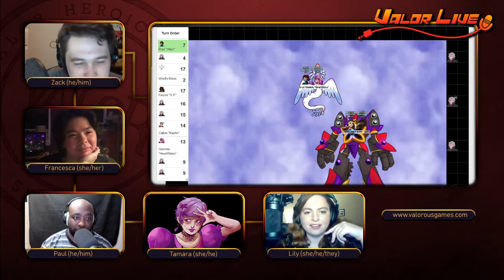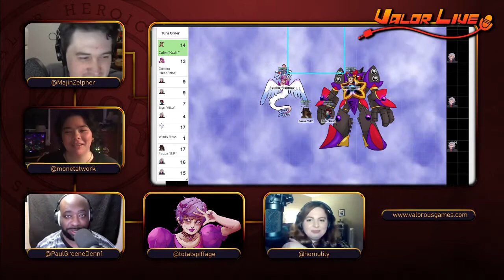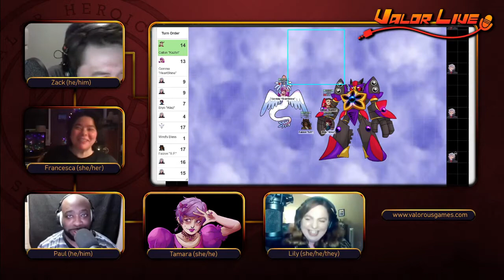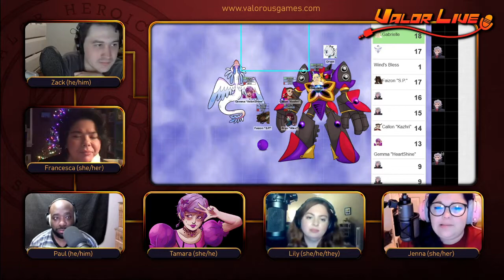Valor Live! - Episode 12 - From Sunrise to Sunset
Riding on the back of Immortal Wind, the party pursues the flying mechanoid superweapon of Red Sun and receives help from a mysterious sorceress.

Zack Maher - GM
Francesca Calo - Callon "Kazhri" Lau
Lily Lammers - Bryn "Allez" Briar
Tamara Fritz - Gemma "HeartShine" Friedman

Paul Greene-Dennis - Faizon "S.P." Black
Jenna MacKenzie - Gabrielle and Orvyn